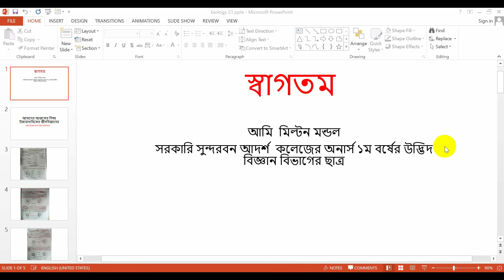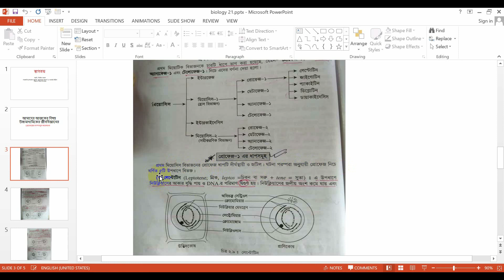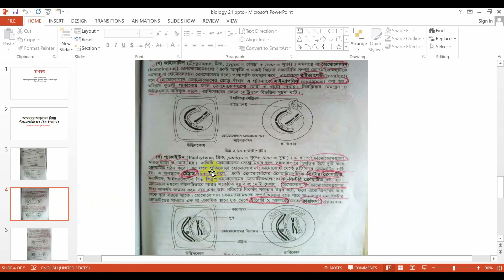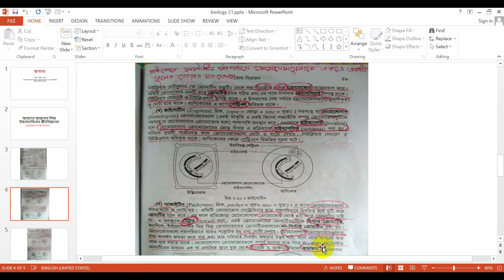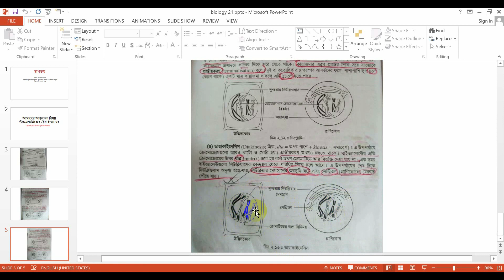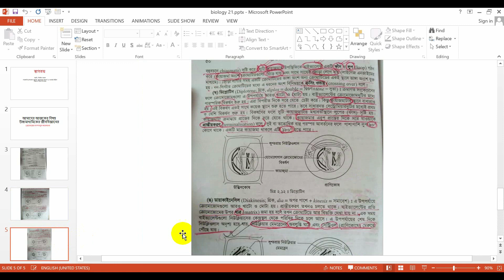প্রোফেজের ধাপসমূহ আলোচনা